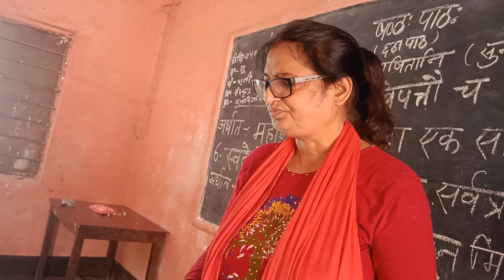August 4, 2023